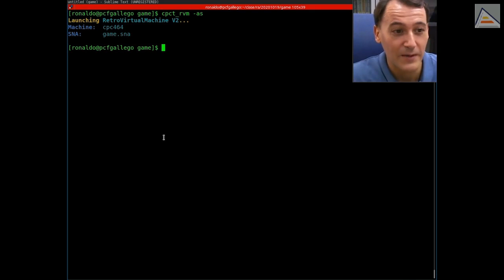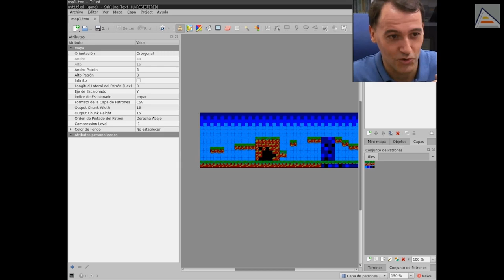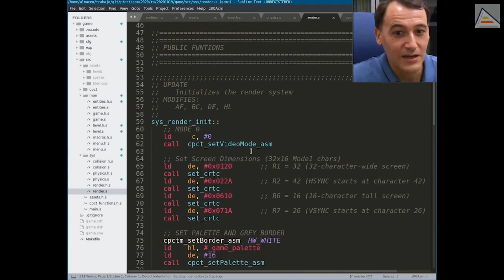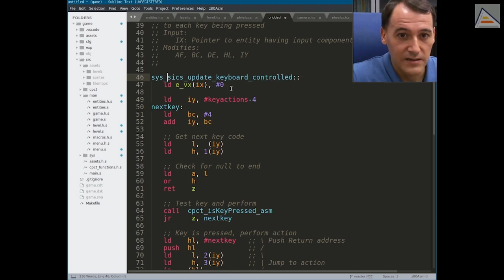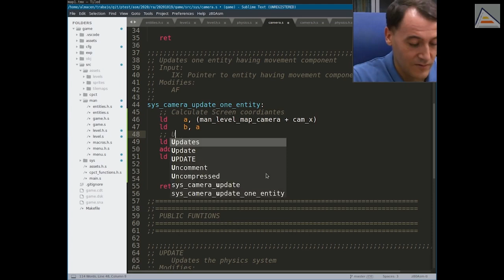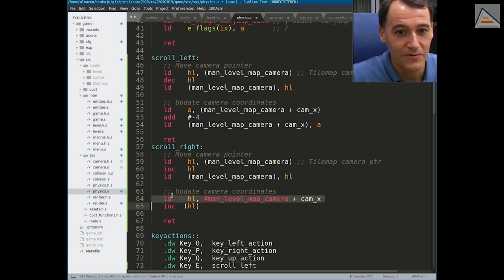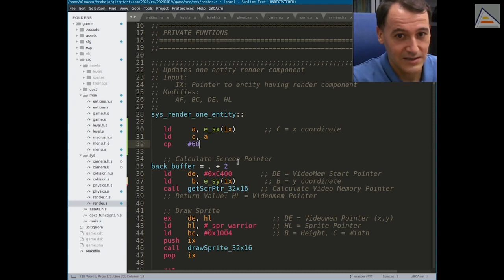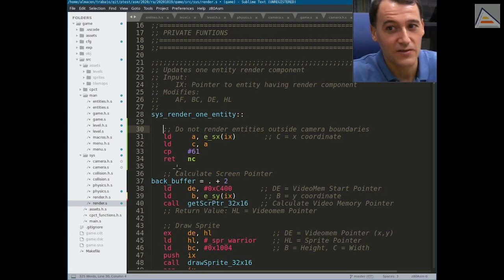Cómo hacer scroll con cámara: coordenadas de mundo y pantalla [ Z80 ASM ]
Analizamos en detalle e implementamos un sistema de cámara para realizar scroll y mover nuestro personaje por el mundo. Entendemos la necesidad de distintos sistemas de coordenadas (mundo y cámara) y cómo calcular uno a partir del otro. Vemos distintos problemas que pueden darse por tener posiciones en tiles y en bytes, tanto en las conversiones de coordenadas como en la suavidad de movimientos de scroll. Implementamos un sistema completo de manejo de cámara y damos consejos sobre cómo mejorarlo para tener cámaras de seguimiento con velocidad y rozamiento.

Contenidos detallados:
- Viendo el tamaño del mapa y entendiendo visualmente qué va a producir el scroll y qué es la cámara
- Entendiendo que el personaje debe estar ubicado en el mundo (coordenadas de mundo)
- Sin embargo, sólo se dibujará lo que haya en la cámara, y necesitará unas coordenadas para ser dibujado en pantalla (coordenadas de pantalla)
- Las coordenadas de pantalla se calculan a partir de las coordenadas de mundo y la posición de la cámara
- Entendiendo cómo las coordenadas afectan a las entidades del mundo respecto a la pantalla
- Nota al margen: posible utilidad del uso de strings como valores de puntuación directos en memoria. Ventajas e inconvenientes respecto a números.
- Implementación del scroll y cámara a nivel básico, con 2 teclas para controlarlo
- Uso de coordenadas de mundo para la cámara e incluso de coordenadas de pantalla calculadas en las entidades
- Recordando inicializar la cámara al comienzo
- Observando el funcionamiento del scroll sin controlar las coordenadas de pantalla de las entidades
- Actualizando las coordenadas de la cámara al hacer scroll para poder calcular coordenadas de pantalla de las entidades después
- Añadiendo un sistema de cámara para modularizar correctamente todo el proceso de control de la cámara y las coordenadas
- Analizando visualmente las posiciones de entidades y cámara sobre el tilemap
- Entendiendo qué operaciones hay que hacer para transformar coordenadas de mundo en coordenadas de pantalla
- Creando una estructura para los valores de la cámara
- Observando y analizando posibles errores fáciles de cometer en la transformación de coordenadas
- Prestando atención a la diferencia entre coordenadas en tiles y coordenadas en bytes/píxeles
- Prestando atención a las operaciones matemáticas y los signos en función del sentido de movimiento
- Ajustando el render para no dibujar las entidades que están fuera de la pantalla
- Ejercicio por hacer y consejos: realizar una cámara de seguimiento del personaje en vez de moverla manualmente
- Problemas de mover el scroll en bytes con entidades que se mueven en bytes
- Tipos de cámara de seguimiento que funcionan bien con diferencias de coordenadas en tiles y bytes
- Uso de cámara 2/3 con desplazamiento lineal o acelerado
- Consejos finales para el uso de cámara en juegos que van pantalla a pantalla en lugar de usar scroll